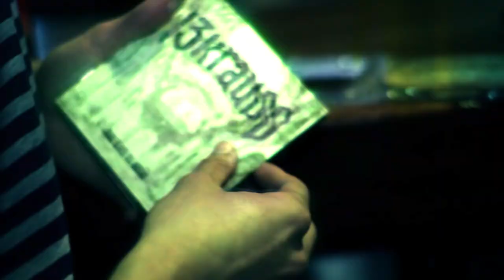13KRAUSS - Flying Broken Chairs (Videoclip)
* Videoclip of "Flying Broken Chairs", from our second album, THE END IS NIGH. Produced by STK Audiovisual Recorded in Sala López during the third edition of St Patrick's Festival Zaragoza, which also included the performance of Sons of O'Flaherty, Los Drunken Cowboys and Mr Molly.

*Videoclip de "Flying Broken Chairs", perteneciente a nuestro segundo album THE END IS NIGH. Realizado por STK Audiovisual Grabado en la Sala López durante la celebración de la tercera edición del festival St. Patrick's Day Zaragoza, donde también participaron Sons of O'Flaherty, Los Drunken Cowboys y Mr. Molly.